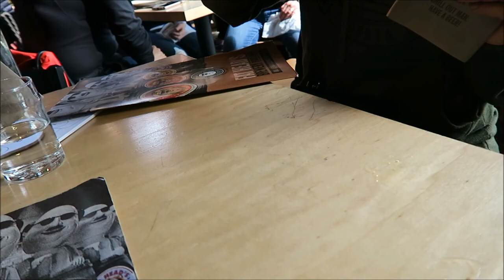Portland Exploration | Burgers, Brews, and Bookstores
Our first day in the beautiful and lush city of Portland. Had a bit of a headache so didn't get that many great shots. Visited the largest bookstore in North America and exploring the streets.